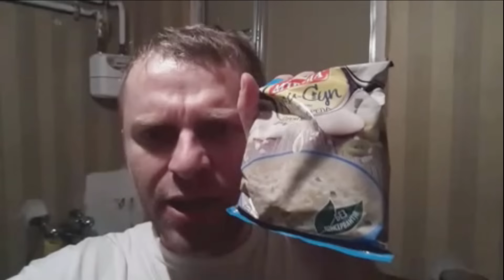Перископ из театра КАРЛИК НОС